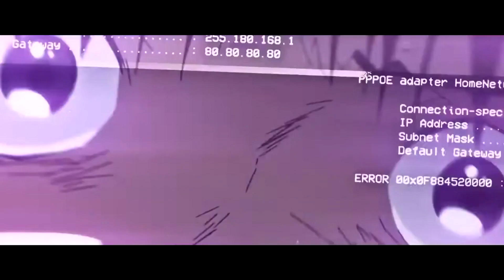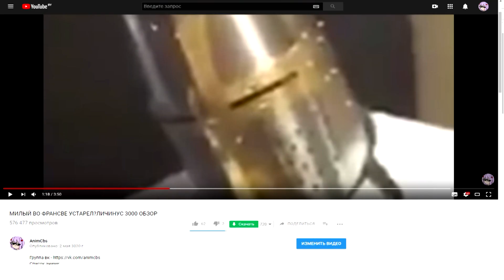МИЛЫЙ ВО ФРАНСКЕ ЛУЧШЕ ЕВАНГЕЛИОНА?[Darling in the Franxx vs evangelion]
Дизлайки нынче в тренде.